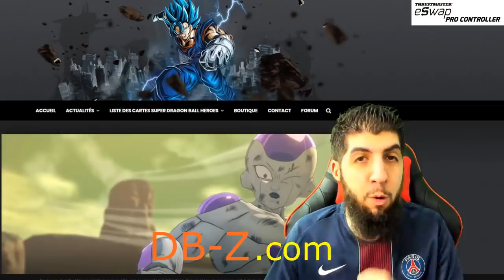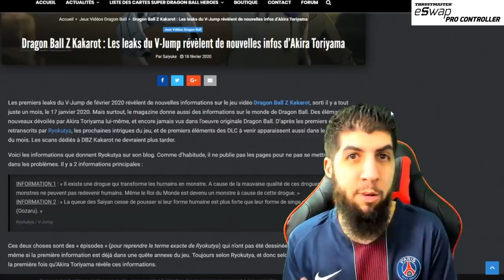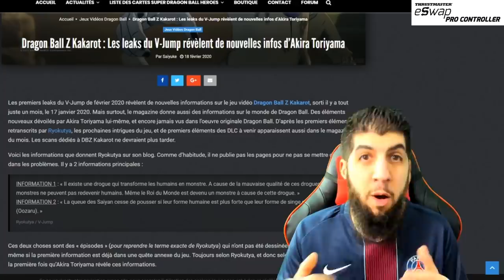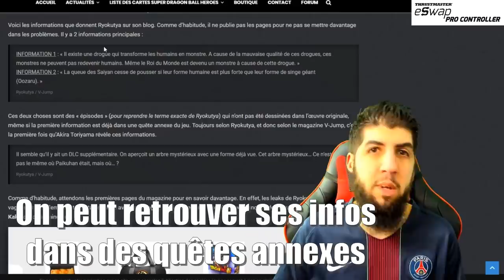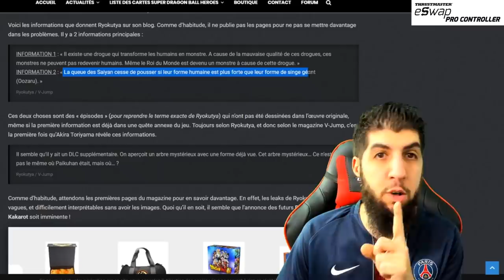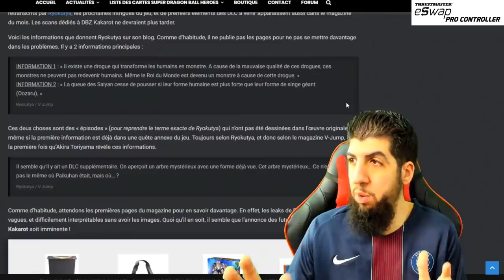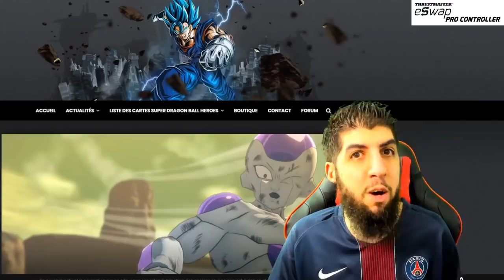2 DLC DBZ KAKAROT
ATTENTION, j'ai fait une erreur, désolé ! Les 2 infos cités dans la vidéos sont des quêtes annexes de DBZkakarot et ne seront pas approfondis comme j'ai pu le penser...